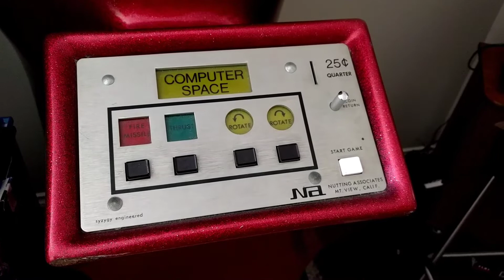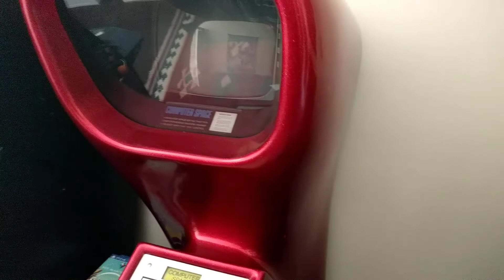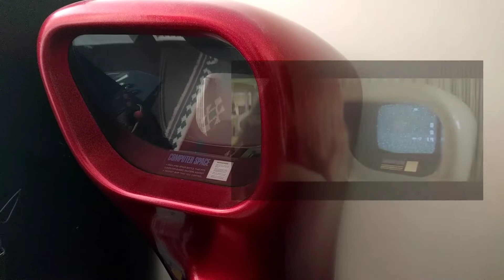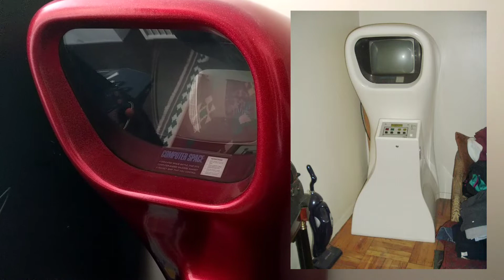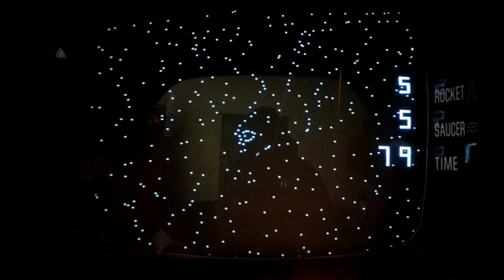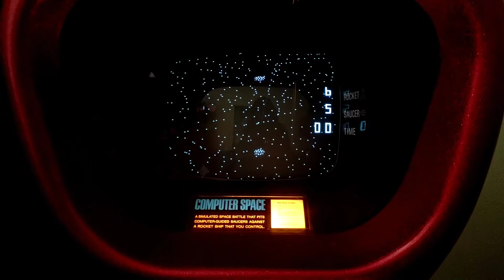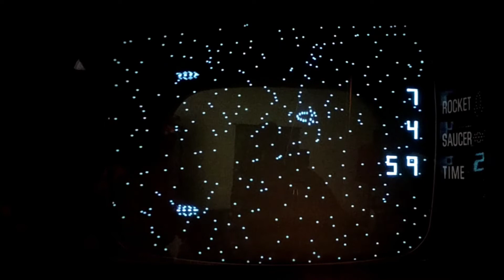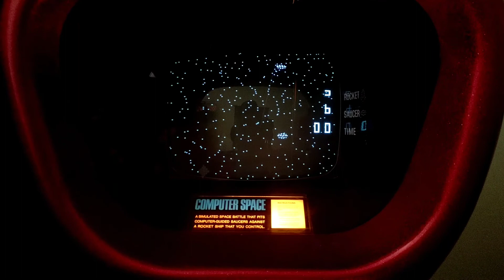it's the year 2022, let's play Computer Space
Soylent Green came out on this day in 1973 and it had a Computer Space in the beginning of the film. Let's have a go.